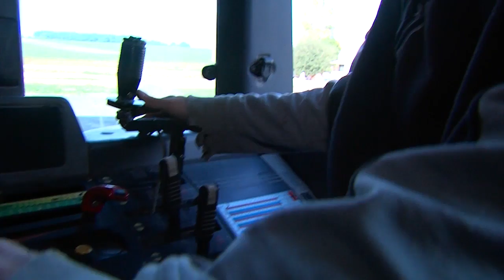L'EARL des Noisetiers, lauréate PDA de la Vienne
L'EARL des Noisetiers cultive 80 hectares de terres en céréales avec pour spécialité le melon.
Tony Thibault et Alexandre Henault, gérants de l'exploitation, sont lauréats des Prix départementaux de la dynamique agricole 2014 de la Vienne dans la catégorie "Installation".

Pour en savoir plus sur les Prix départementaux de la dynamique agricole